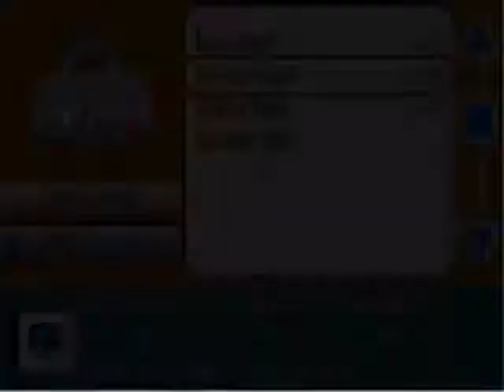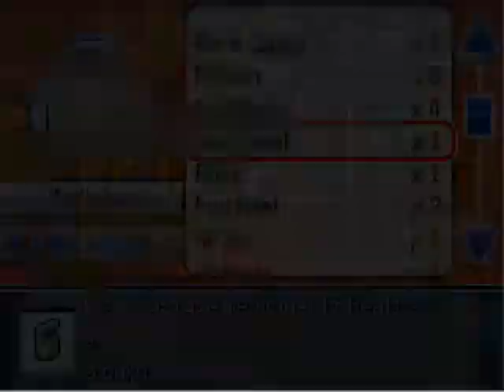Let's Play Pokemon Uranium! Part 15: Da Beach!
Audio's better (but quiet) as we reach the beach! The audio will be totally fixed next time!